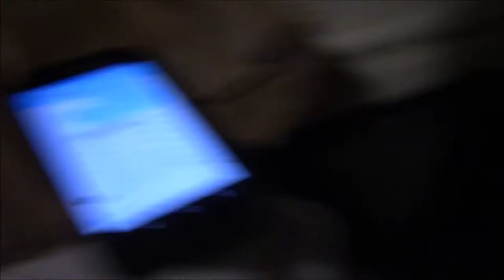Random Little Boy Joins Me, Lexis, Adam, and Sierra Playing Soccer! | VLOG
Okay so the past 2 days, ive played soccer with Adam and this little kid joined us the other day. Yesterday.. Lexis and Sierra joined us.. and the little kid came back. This video is long cuz its mostly us playing soccer. If you want to skip me picking up everyone go to 4:59 of the video. The little kid, I think he's around 9-11 years old. As you go through the video, you'll see we were laughing cuz he was kinda scaring us and creeping us out. He screamed randomly at times, he hit adam with the ball when he ran away (randomly), idk he just acted really weird. Im not sure if he has a mental illness or disability, not saying that to be rude, if he actually does, then that makes sense. We eventually escaped cuz he was creepin us out. We think he's this kid that lives like 20 mins away from me and adam. and he's known as stealing, he beat up a little girl i heard.. so he doesnt seem mentally stable. so we tried escaping. Once we came back, he was gone, 20-30 mins into playing.. he came back and we all escaped again (the second part of us playing soccer WASNT recorded). dont get me wrong, if someone wanted to join us, id want them. its just he was being weird... anyways i hope you guys liked this video.. thanks for watching!!